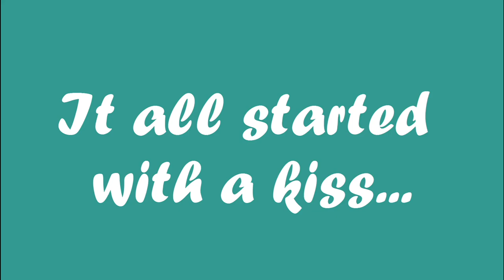Pregnancy Timelapse - It all started with a kiss... - GoPro